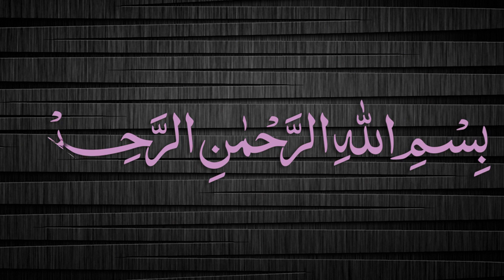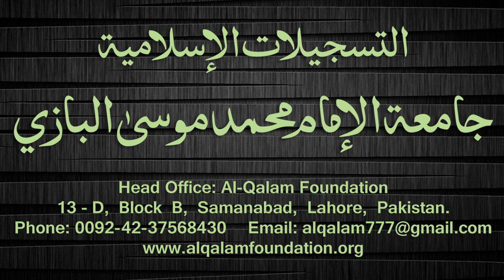Quduri Dars - 164 - page-240 - By Maulana Muhammad Zuhair Albazi - 29/06/2008